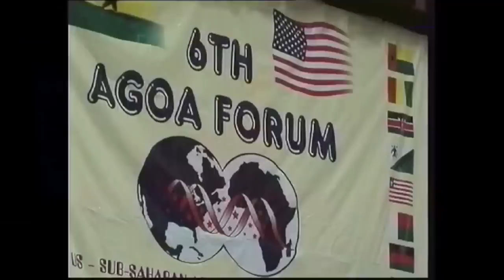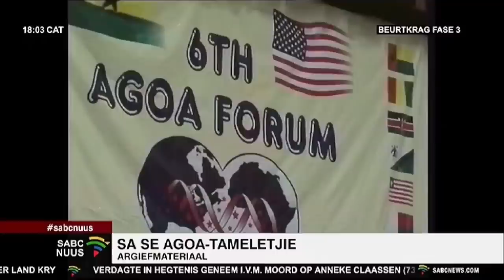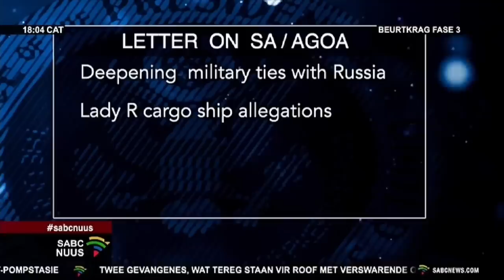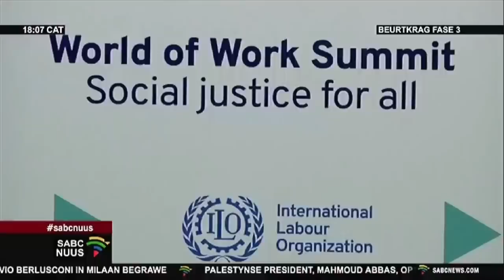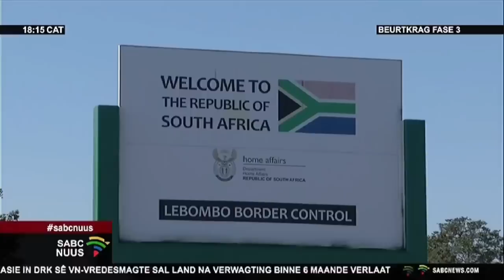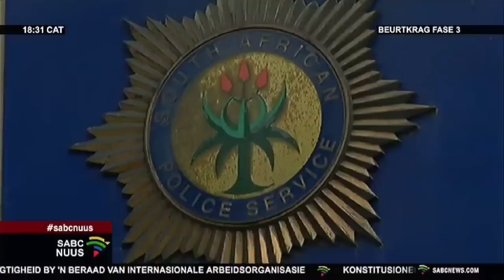Afrikaans Nuus | 14 Junie 2023